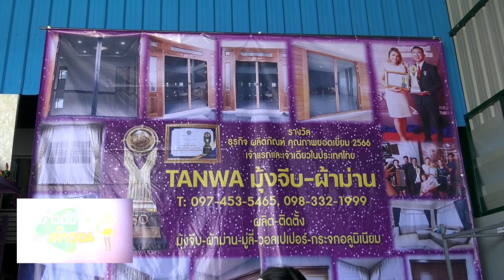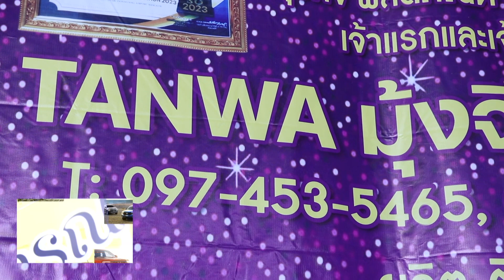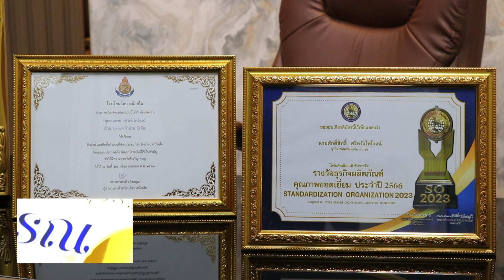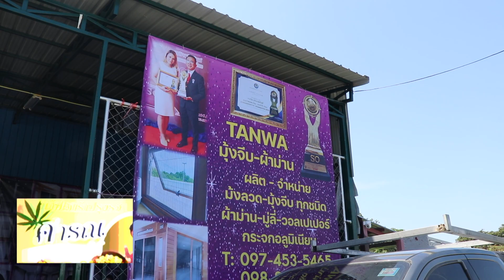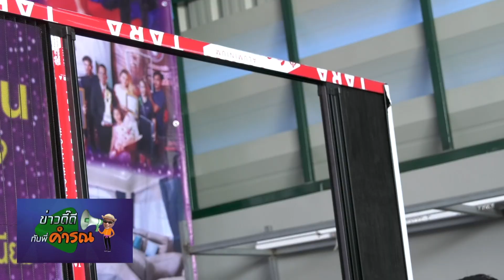นักข่าว 100 อาชีพ ปัจจุบันรับติดตั้งมุ้งจีบกันยุงและแมลงทั่วไทย ติดต่อ 0974535465 นนทบุรีนะจะบอกให้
นักข่าว 100 อาชีพ ปัจจุบันรับติดตั้งมุ้งจีบกันยุงและแมลงทั่วไทยด้วยฝีมือและคุณภาพที่เหนือใครสนใจติดต่อที่ 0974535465 นนทบุรีนะจะบอกให้